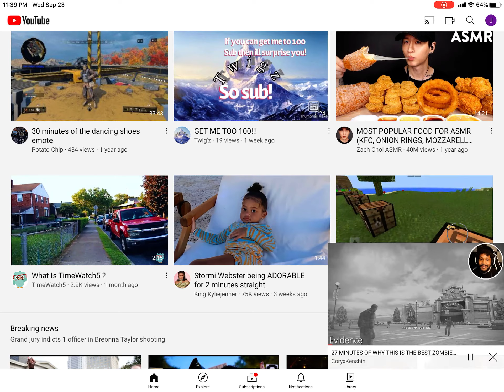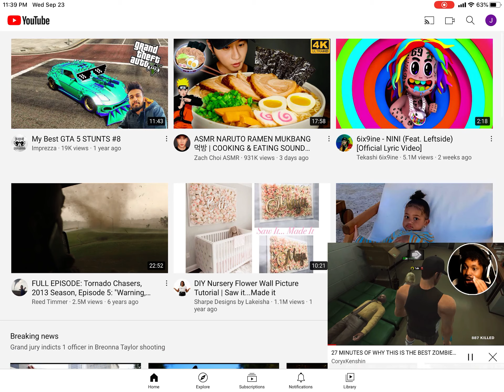September 23, 2020